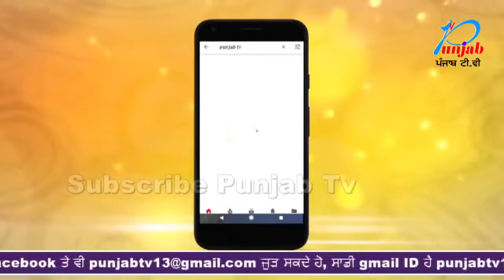ਜੰਮੂ-ਕਸ਼ਮੀਰ ਦੇ ਇਨ੍ਹਾਂ ਨੌਜਵਾਨਾ ਨੂੰ ਕਦੇ ਨਹੀਂ ਭੁੱਲੇਗਾ ਕੋਰੋਨਾ, ਘਰ ਵਾਲਿਆਂ ਨੇ ਕੱਢਿਆ ਬਾਹਰ